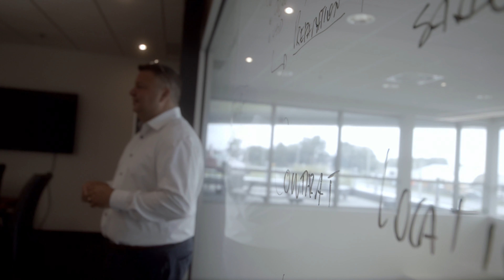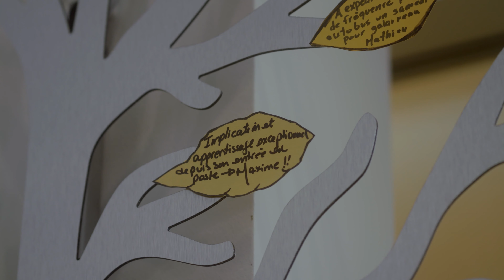La vie chez Voghel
Certes les derniers mois ont été remplis de rebondissements, mais ils ont aussi été ponctués d'agréables découvertes.

C'est le cas de Voghel, employeur d'exception avec qui nous avons eu le privilège de collaborer. Positionné comme un partenaire de vie pour son équipe, Voghel place l'humain au coeur de ses préoccupations et de ses décisions les plus significatives.

Anges Cornus a contribué au rayonnement de la marque employeur de cette inspirante organisation. Voici un aperçu de leur campagne de recrutement!